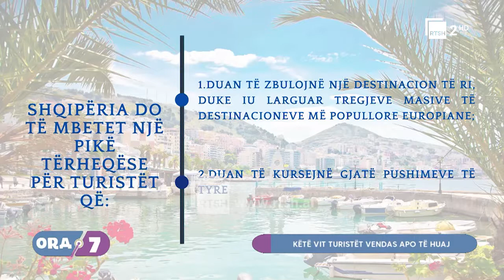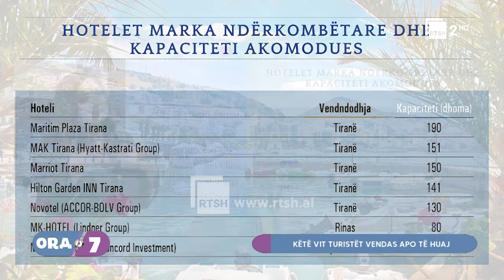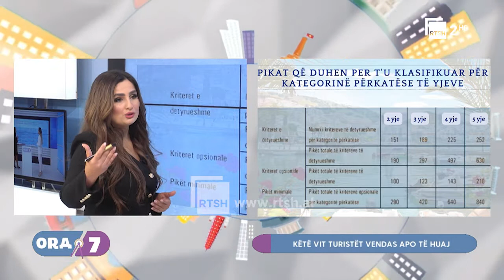Këtë vit turistë vendas apo të huaj? E ftuar, Eriola Hoxha, eksperte ekonomie | Ora7 në RTSH